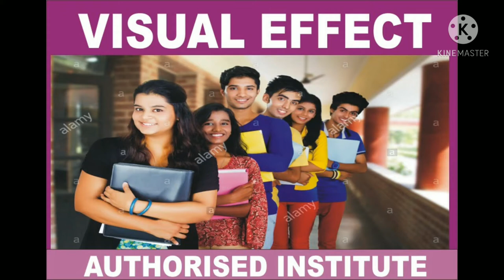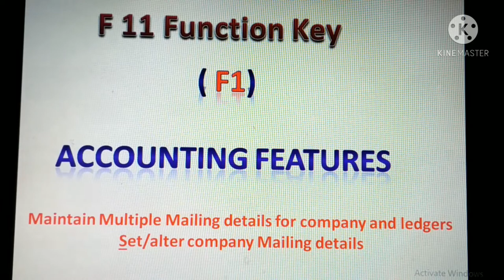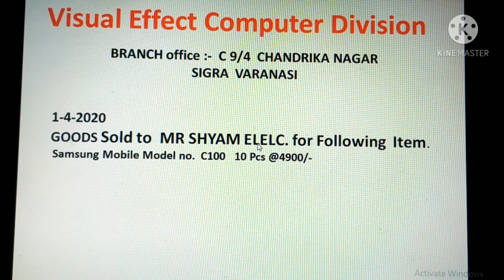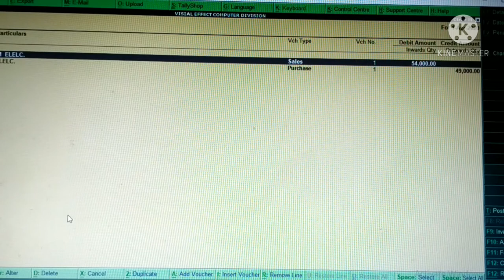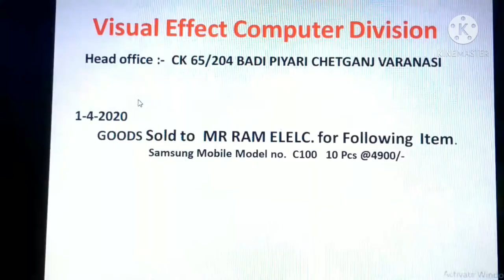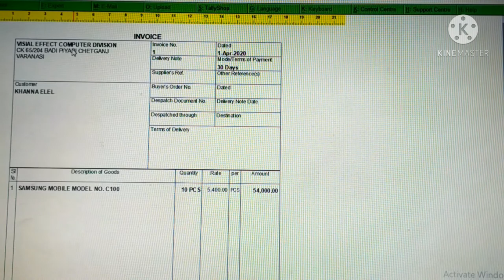# WHAT IS THE MULTIPLE MAILING DETALIS IN TALLYERP RUN BY BALENDU SIR#